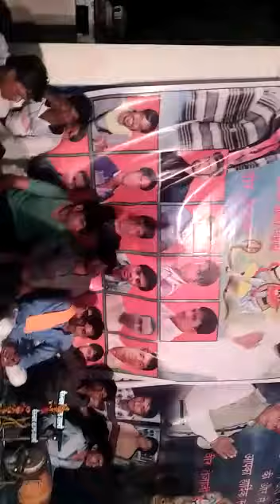Bheru puri live program राशमी तैजाजी माहाराज मैला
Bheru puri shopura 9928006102